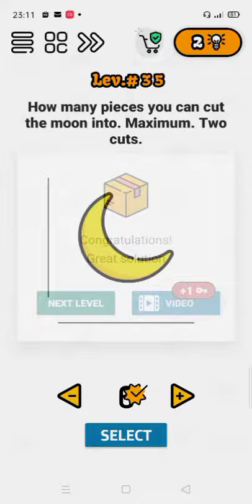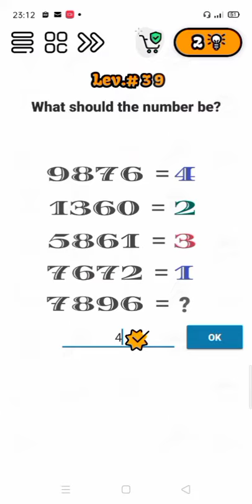Golovolomki Level 31-40 gameplay walkthrough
game golovolomki level 31 sampai 40